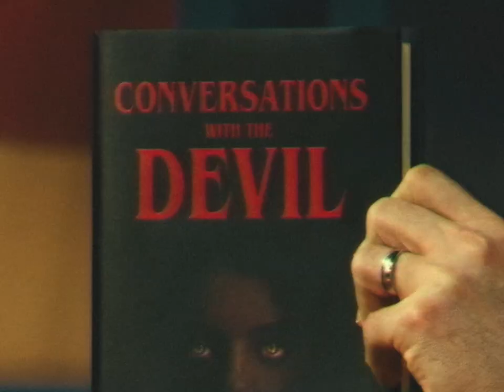Late Night with the Devil is INCREDIBLE!!! (Spoiler Free) - Movie Review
A down and out late night host gets more then he bargained for when he invites a Parapsychologist and a girl claiming to be possessed by the devil onto his show.

Late Night with the Devil is Directed by: Colin and Cameron Cairnes and Stars: David Dastmalchian, Laura Gordon, Ian Bliss, Fayssal Bazzi , Ingrid Torelli, Rhys Auteri, Giorgina Haig and Josh Quong Tart.

0:00 Intro
0:15 About Late Night with the Devil (Spoiler Free)
01:29 First thoughts before watching the movie
02:44 Spoiler free review
10:07 Outro

Music orchestrated by Dan Jensen, you can find his content and find him on twitter @danjensenmovies